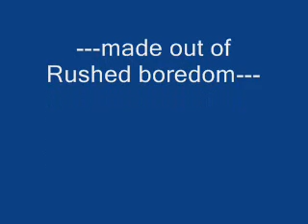Shadow link the Scarlet Devil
i thought Flandre's theme would fit him.  MADE IN CHINA!